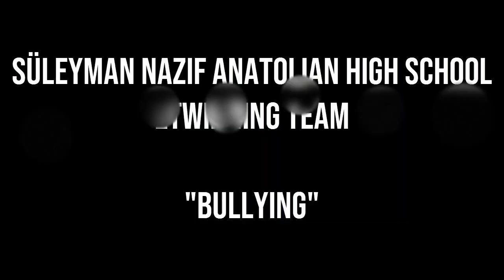Bullying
A short film about bullying by Suleyman Nazif Anatolian High School students.